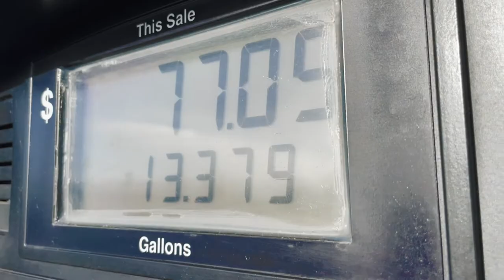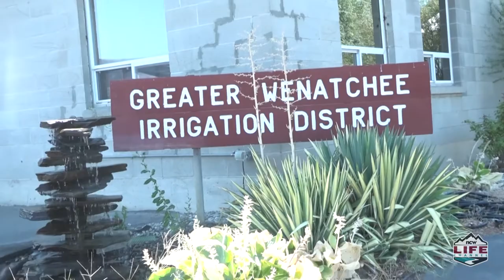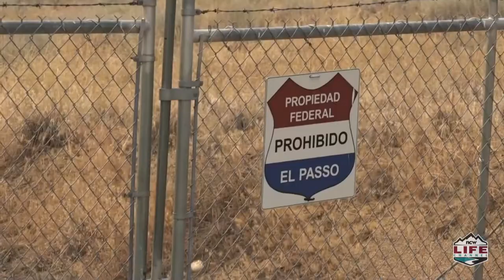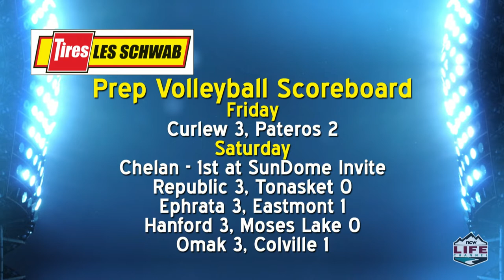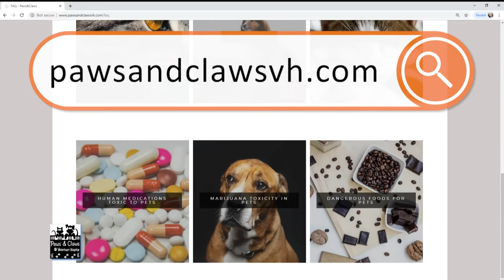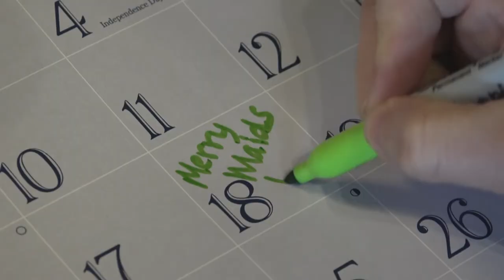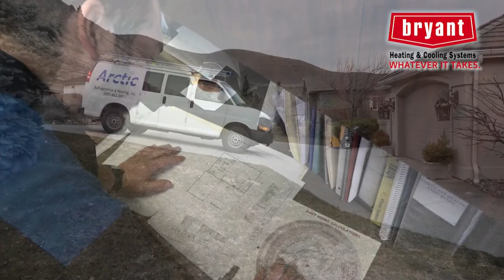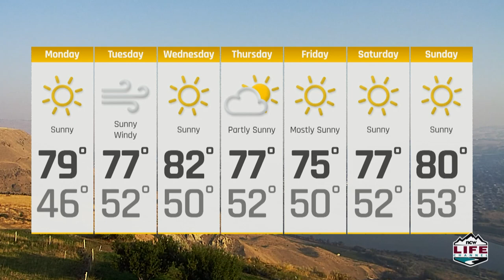Wake Up Wenatchee Valley September 19, 2022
Dan Kuntz give you this morning’s weather, news, sports and today in history and the second half of the show, an interview with Linda Haglund.